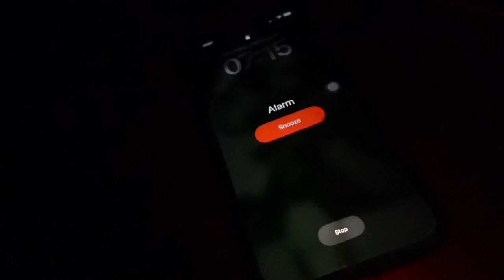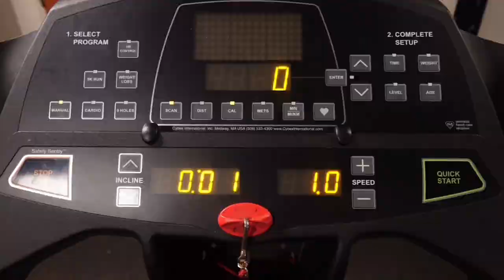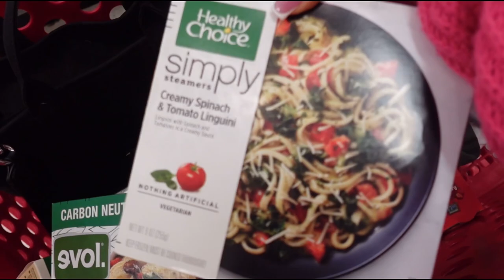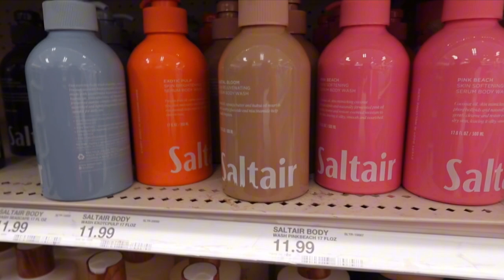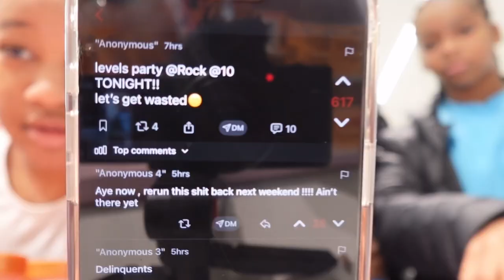mini spring semester vlog | grocery shopping, gym, first day of classes, tuskegee univ.